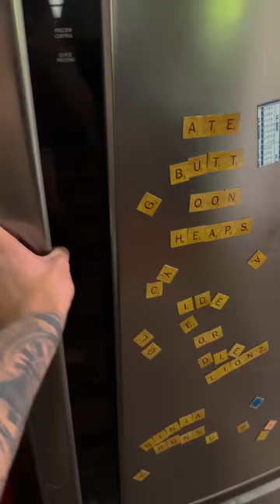Snail Prank Gone Very Wrong!